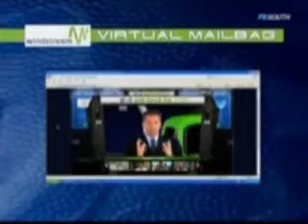John Calipari Answers Questions from the fans from the John Calipari Show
John Calipari Answers Questions from the fans from the John Calipari Show on Kentucky Basketball